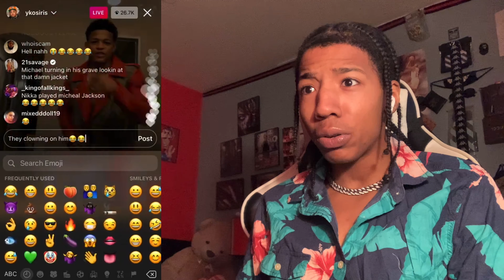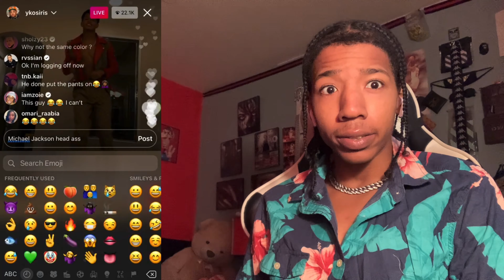YK OSIRIS GETS DRAGGED BY PRETTYBOYFREDO, LIL YATCHY, 21 SAVAGE & MORE FOR FAKE GUCCI FIT - REACTION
VLOG CHANNEL: SHAZIRVHSVLOGS🔥🎥

Also, can you guys see what's new??
✨Social✨:
sha_rackzzz
✨Info✨
✨Hope you enjoyed this video✨
🔥Aspire to Inspire Before You Expire🔥